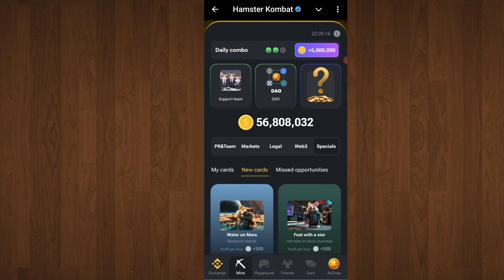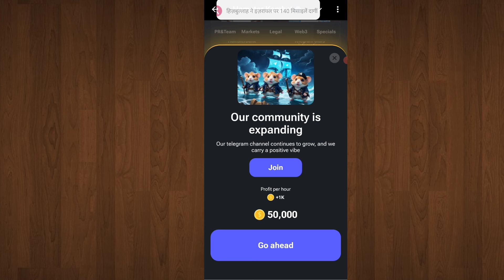Hamster Kombat Nhi khul rha hai | Hamster Kombat New Error | Opp's Please Try Again | Under Review